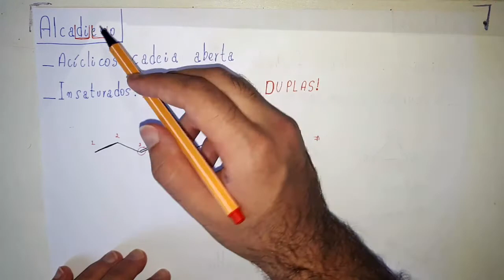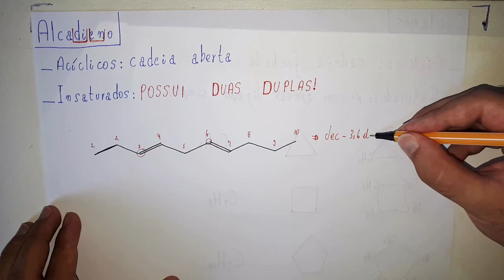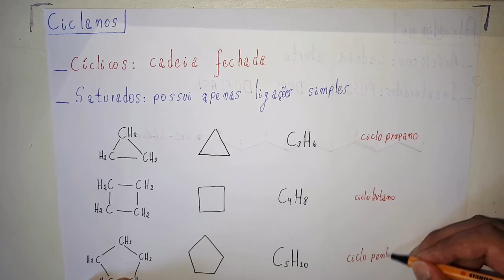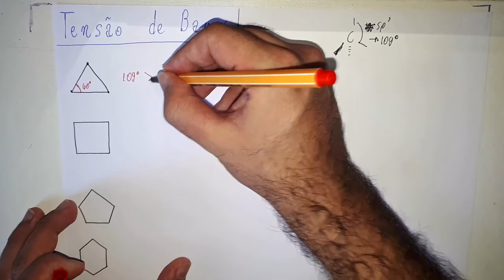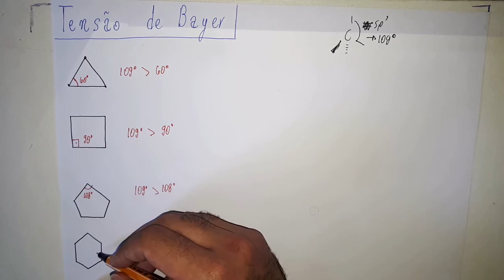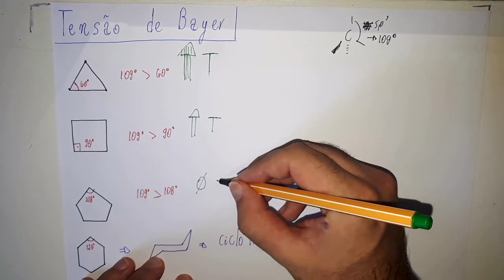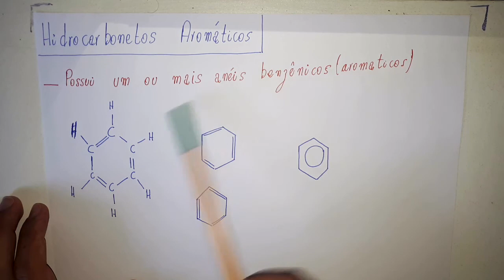QUÍMICA (ORGÂNICA): Hidrocarbonetos ll - Semana 3 #7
• Química Orgânica- Professor Daniel- Semana 3

• Material extra indicado:
- Livro: Feltre, R. Química. Vol. 3. 7a ed. São Paulo: Moderna, 2008.

• Avalie o vídeo para nós ajudar a melhorar nosso conteúdo para vocês